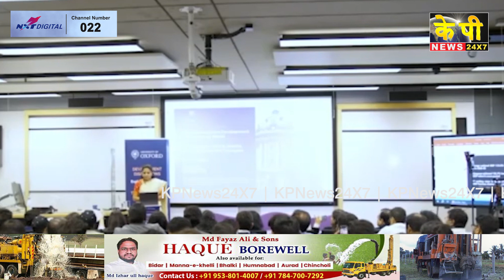The KP News 24x7 | 03 PM Bulletin - 31 Oct 2023 Bidar Karnataka State & National News In Hindi.